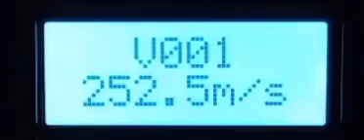FX Maverick - velocity spread problem